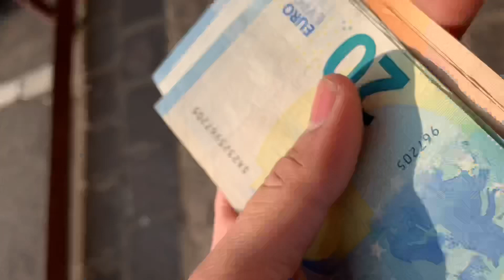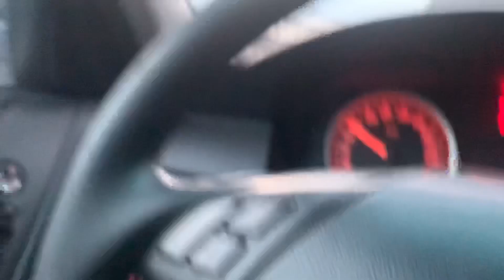A GAYA MAIN 😍 TUOR VLOG HASSAN MALIK PK